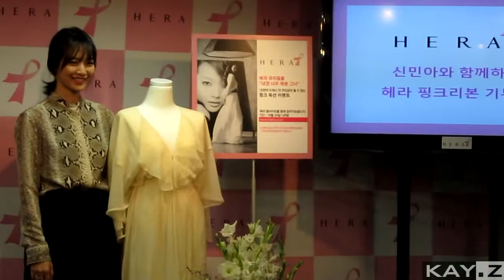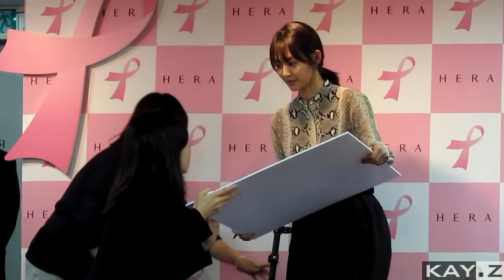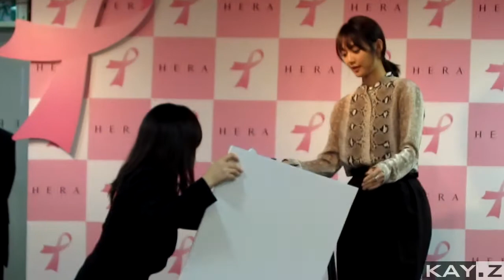[Hera Pink Ribbon Event] 20111005_Shin Min-A(1/2)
Event4pinkribbon